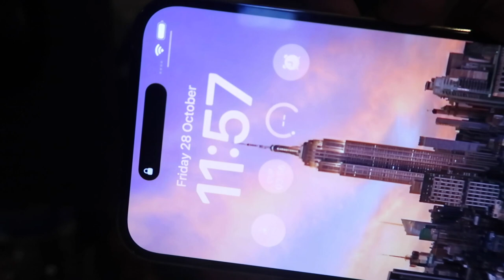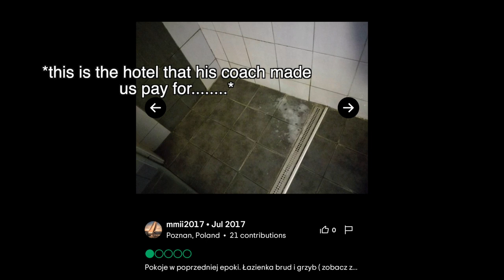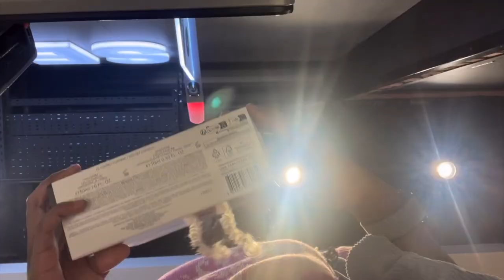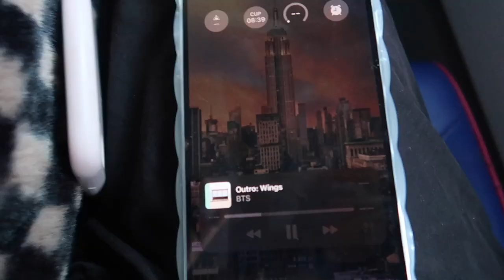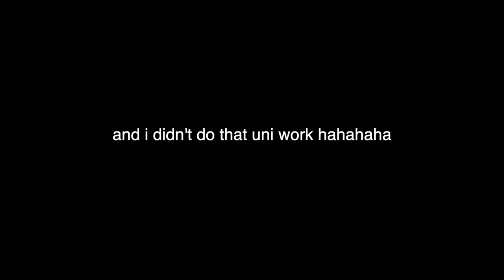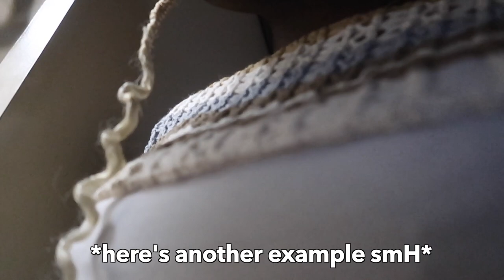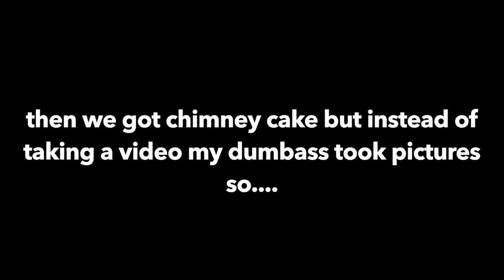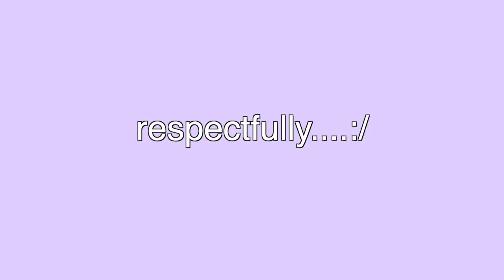a cozy weekend vlog where i randomly skip school to go abroad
♡ hola!!!♡
i guess i ended up going with that title 😭😭😭 technically i didn't clickbait since it's true haha

also that hotel was so scary could never do that again...

(stalk me!)

╰☆╮STORYTIME: he told me to break up with MY man then he CHEATED on me LOOOL (vv embarrassing)
╰☆╮what i eat in a day as a MID-sized girl *realistic & non-restrictive* (ft. my fat a$$)

ignore: hungary vlog, budapest, daily vlog, travel vlog, weekly vlog